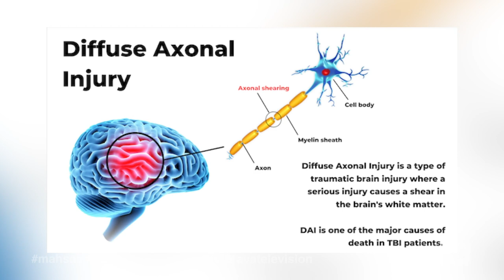Dar Matab Ba Dr. Mohammad Maleki (Neurosurgeon)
Dr. Kamelia Emamian's show is a unique and informative program that invites different medical specialists as guests to share their knowledge about their specific field. The show offers viewers valuable insights into various medical issues and concerns, discussing topics related to medicine in a candid and unbiased manner.

In each episode, Dr. Kamelia Emamian welcomes different medical experts from various medical fields. Her guests boast diverse backgrounds and academic qualifications, which make them well-equipped to answer a broad range of questions from viewers. Some of the specialists invited on the show include neurologists, immunologists, radiologist, and many more.

Viewers can gain a profound understanding of the healthcare industry through the show. They can learn about various health issues such as diabetes, heart disease, mental health issues, cancer, viral infections, and other relevant topics.

Dr. Kamelia Emamian's show offers up-to-date information that enables her audience to stay well-informed about their health conditions. The show emphasizes the importance of medical check-ups, healthy habits, preventative measures, and early detection for people to maintain good health.

Overall, Dr. Kamelia Emamian's show is a must-watch for anyone interested in staying healthy and up-to-date about medical advancements. Her show offers not only valuable insights but also is a great source of inspiration for individuals who aspire to work in the medical field.

This weeks guest is Neurosurgeon, Dr. Mohammad Maleki